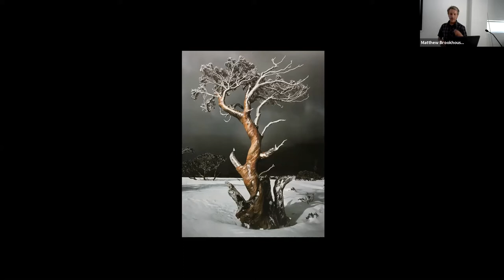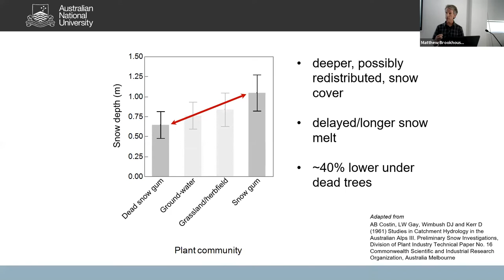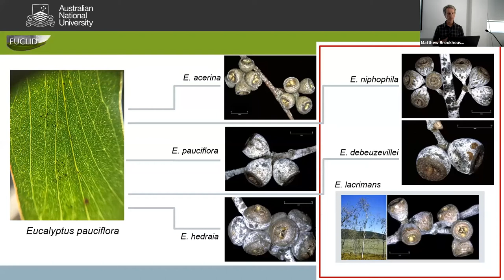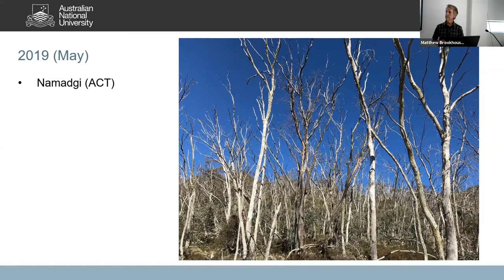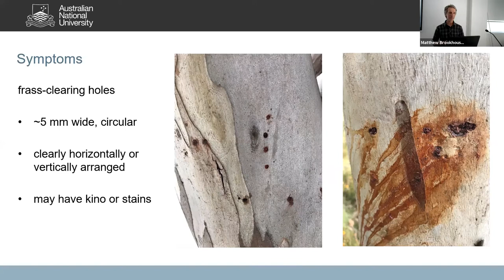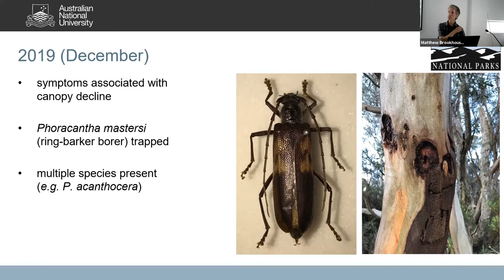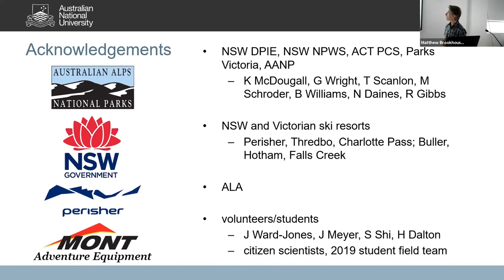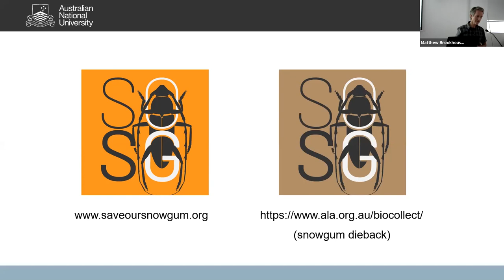Seminar - Snowgum Die-back in the Australian Alps (Dr Matt Brookhouse)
Following reports of isolated tree deaths throughout Kosciuszko National Park in 2007-08, sub-alpine forests in the Australian Alps are now in widespread decline. This phenomenon, known as snow-gum dieback, is associated with infestation by native longicorn beetle larvae that mine the outer xylem and inner phloem of trees, disrupting hydraulic function and carbohydrate flow. Severe infestations lead to complete death of affected trees and stands. The loss of woody overstorey across Australia’s sub-alpine forests would have far-reaching direct and cascading impacts upon all attendant invertebrate and vertebrate populations including threatened species. The niche left by the death of the overstorey would also increase the risk presented by invasive species and have significant hydrologic impacts with far reaching economic consequences.

In this talk, Dr Matthew Brookhouse will outline the current state of knowledge on snow-gum dieback. The talk will focus upon description of the unmistakable symptoms that distinguish dieback and introduce the candidate insect species currently linked to the phenomenon. Drawing upon a phenomenological perspective of forest dieback, the talk will explore current hypotheses on the ultimate drivers of snow-gum dieback. Matthew will also discuss current research activities aimed at understanding both the history and current trajectory of snow-gum dieback.

The large area, and rugged and complex terrain currently affected by dieback means community engagement in ongoing research is essential. Matthew will outline the opportunities for citizen science and the contribution it can make to understanding dieback at a landscape level.